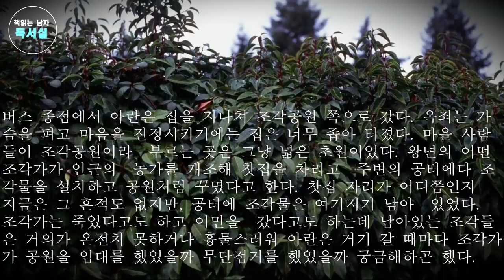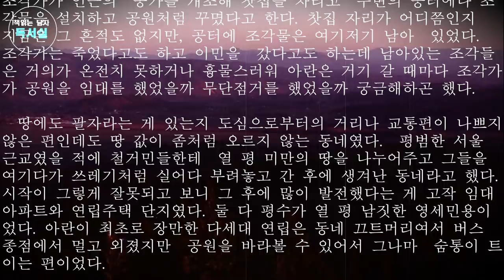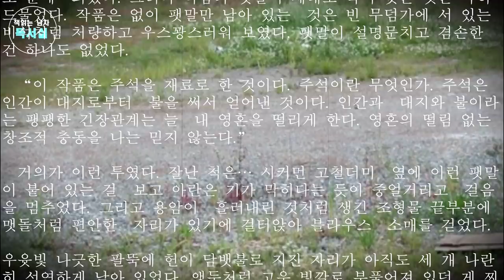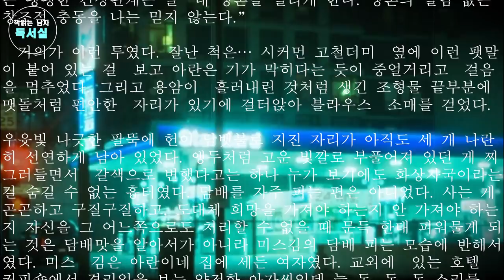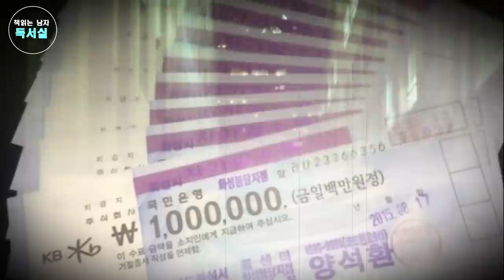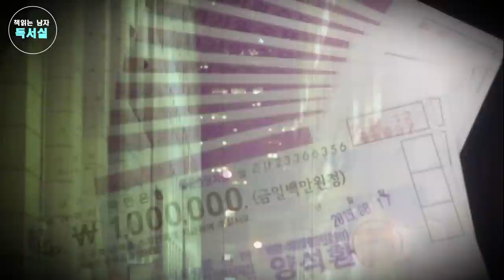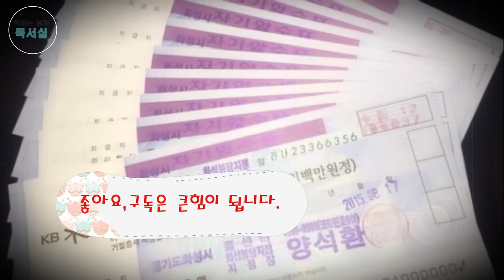책읽어주는남자ㅣ공놀이 하는 여자ㅣ박완서ㅣ청춘 독서실 선정 한국문학 걸작선4ㅣ당대비평 1998년 여름호ㅣ오디오북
안녕하세요
청춘독서실입니다.
오늘 준비한 단편걸작선
그 네 번째 작품은
소설가 박완서님의 [공놀이 하는 여자]입니다.

공놀이 하는 여자는 제 기억에 1998년쯤 발표된 작품으로
내용이나 표현이 재미있는 작품 중 하나입니다.
박완서님 작품을 교과서 적이라 생각하시는 분들 많지만,
작품을 접하면 접할수록 흥미로운 전개와 문장에
굉장히 젊은 느낌을 저는 받았습니다.
여러분은 어떠실지 모르지만, 향후에도 박완서님의
작품을 몇 개 더 소개해 올릴 예정이니
다 들어주시길 바랍니다.

해당 청춘독서실 선정 한국문학 걸작선
네 번째 작품을 선택하기까지 정말, 일주일간
많은 생각과 고민, 다른 두 작품 사이에서
고민하다 실제로 다른 작품을 일부 낭독하기도 하다가,
결국 박완서님의 작품으로 선택하게 되었습니다.

이번 선정이 옳았기를 바라면서,

좋아요, 구독은 큰 힘이됩니다.

어김없이 봄은 오고, 떠날 것들은 떠나고,
우리는 다가올 것들을 맞이 합니다.

돌이켜보면, 지나온 시간에 온전히 집중하지 못하고
살았던 나날이 조금 아쉽습니다.
그 사람
그 장소
그때 나눴던 대화는
무엇이었을까요.

그 무언가를 알기위해
우리는 소설을 읽고 혹은 쓰는 지 모릅니다.

낭독과, 문학소설과 함께.

편안한 봄을 맞이하셨으면 합니다.

*낭독한 소설, 공놀이하는 여자는 소설가 박완서님의 소중한 단편 소설입니다. 최근 출간된 박완서 태계 10주기 헌정 개정판 '그 산이 정말 거기 있었을까'는 한 권 구매하셔서 읽어보시길 추천드립니다.

개인적으로 박완서 님의 장편 중에 감명깊었던 '그 남자네 집(개정증보판)'
구매하셔서 읽어보시길 추천드립니다.

낭독한 공놀이 하는 여자가 포함된 단편집 '그여자네 집' 구매하여 읽어보시길

그 많던 싱아는 누가 다 먹었을까(박완서 타계 10주기 헌정 개정판)

좋아요/구독 꾸욱 눌러주시고 그 힘으로
더 좋은 작품 열심히 소개해 올리겠습니다^^
감사합니다~!